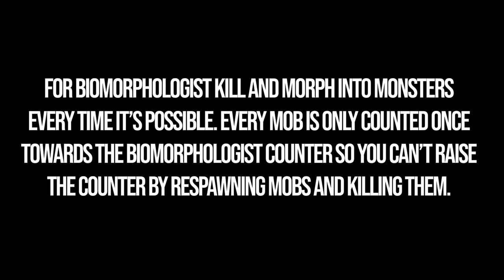BIOMORPH – 100% Walkthrough Part 8 – All Achievements & Collectibles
BIOMORPH all collectible locations. BIOMORPH 100% exploration. You can see BIOMORPH 100% completion guide following this video.

00:00 – Timestamps
02:11 – Attack Module 6/10
03:39 – Charging Cables Key Item
05:41 – Memento Socket 9/14
05:55 – Raw Material 22/34
08:26 – Scargato 18/39 – Rocky
12:42 – Laurentium 13/23
14:15 – Scargato 19/39 – Matias
16:28 – Vital Module 5/15
17:28 – Laurentium 14/23
19:17 – Logic Block 18/28
23:55 – Laurentium 15/23
25:10 – Raw Material 23/34
28:11 – Laurentium 16/23
30:16 – Raw Material 24/34
32:01 – Maiden of Protection Boss
33:54 – Triumph Over Deception Achievement
34:08 – Vital Module 6/15
37:12 – Laurentium 17/23
39:03 – Scargato 20/39 – Meringue
40:31 – Letter-Tapper Relic 5/11
44:11 – Will’s Music 7/12 – Discording Organ
48:41 – Attack Module 7/10
49:18 – Logic Block 19/28
51:20 – Scargato 21/39 – Mizou
52:42 – Laurentium 18/23
59:52 – Logic Block 20/28
01:00:58 – Will’s Music 8/12 – Pickaxe Pitch
01:01:17 – Scargato 22/39 – Cafe
01:08:29 – Abigail Location
01:09:24 – Scargato 23/39 – Lolly
01:10:50 – Logic Block 21/28
01:16:34 – Laurentium 19/23
01:18:01 – Colt Location
01:18:52 – Barnaby Location
01:19:20 – Pay it Forward Quest Step 3/11
01:21:21 – Letter-Tapper Relic 6/11
01:21:41 – Weapon Chip 9/15 – Mecha Crash